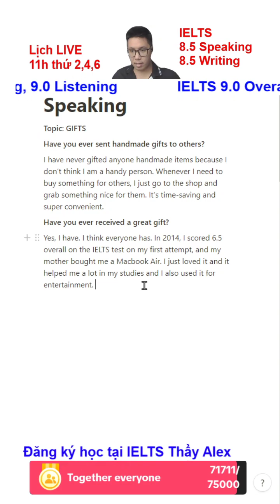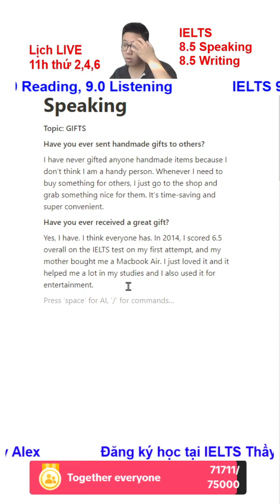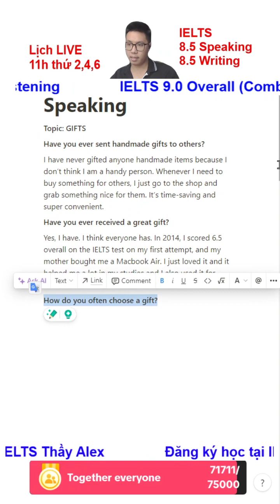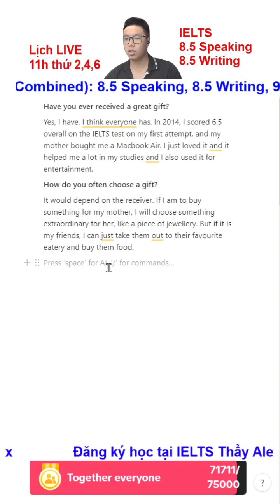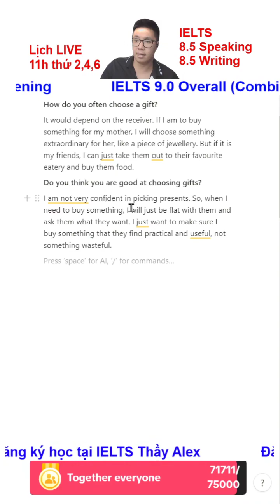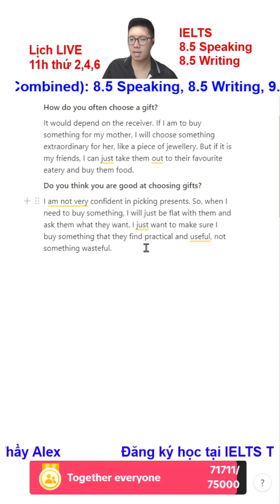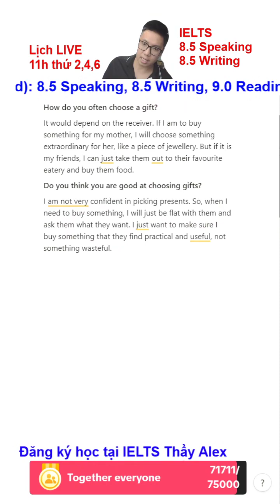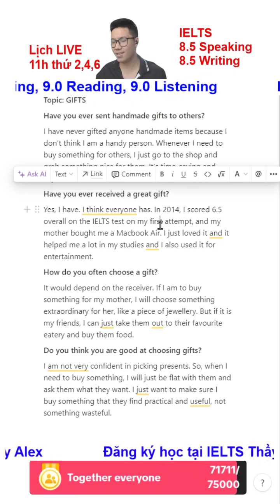IELTS Speaking Sample Band 8.5 - Part 1 Gifts - Thầy Alex Official - IELTS Thầy Alex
Livestream ngày 06/11/2023. Cùng luyện Speaking với Thầy nhé
1️⃣ Lớp Foundation đầu vào 0.0 IELTS - đầu ra 3.0 IELTS
2️⃣ Lớp Pre-IELTS đầu vào 3.0 IELTS - đầu ra 4.0 IELTS
3️⃣ Lớp IELTS Inter đầu vào 4.0 IELTS - đầu ra 5.0 IELTS
4️⃣ Lớp IELTS Upper đầu vào 5.0 IELTS - đầu ra 6.0 IELTS
5️⃣ Lớp luyện đề IELTS cấp tốc 26 buổi đầu vào 6.0 IELTS
6️⃣ Lớp gia sư 1-1
👉 Sĩ số lớp nhỏ (4-8 học sinh)
- IELTS 9.0 Overall (combined) - 8.5 Speaking 8.5 Writing 9.0 Reading 9.0 Listening